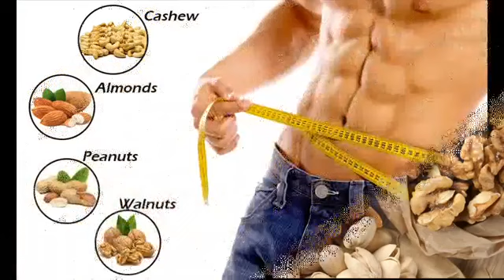Best food to loose weight fast without dieting !! weight loss tips in Telugu